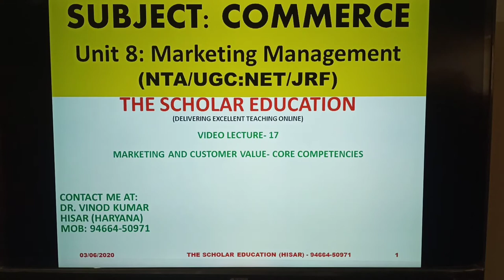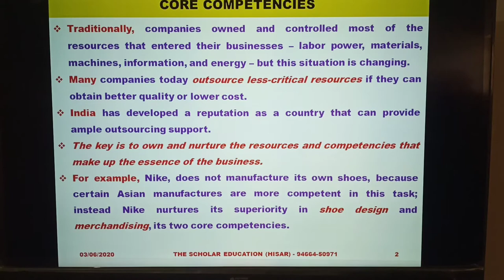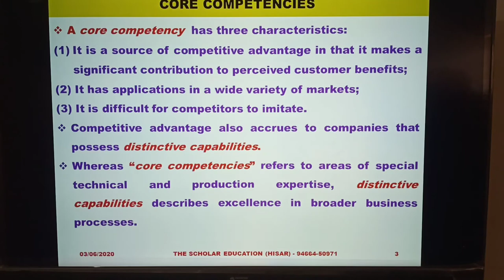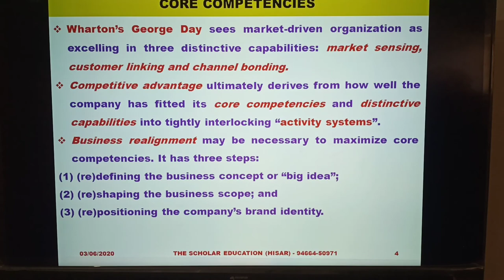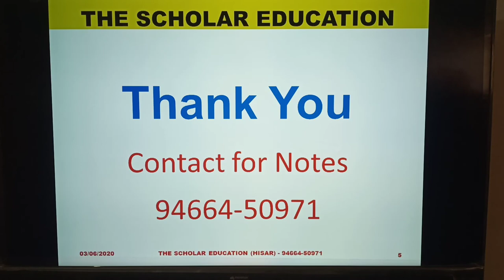Marketing and Customer Value - Core Competencies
Marketing Management Video Lecture - 17